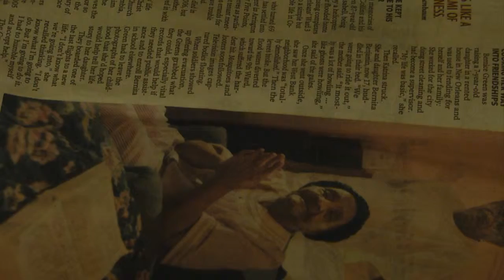HURRICANE KATRINA SURVIVOR